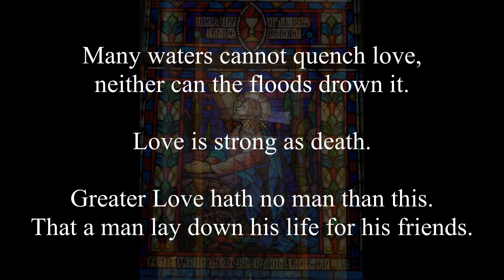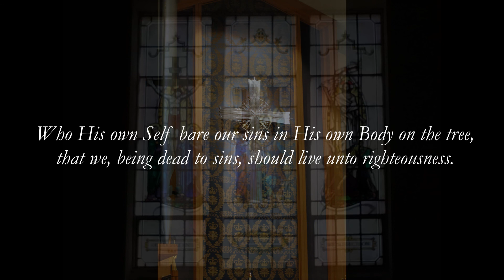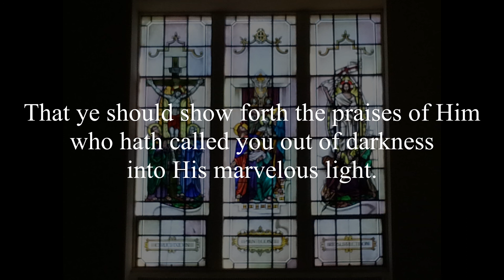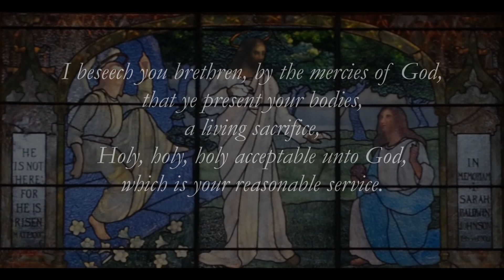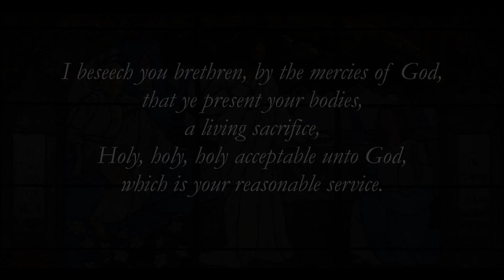Greater Love Ireland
John Ireland's beloved anthem . . . sung by the Parish Choir of St. Peter's by-the-Sea Episcopal Church, Bay Shore, New York. Mark Engelhardt, Organist and Choirmaster.